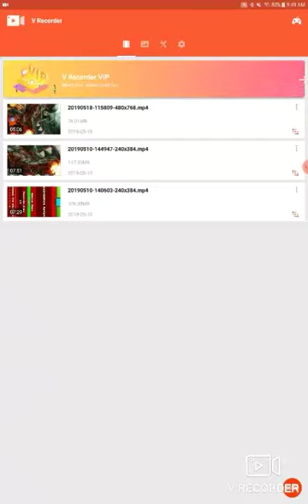77% Dinosaur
VERY CANCEROUS!!!